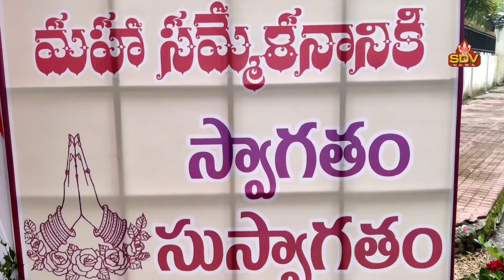ఎన్ఏడి పూర్వ విద్యార్థుల ఆత్మీయ సమ్మేళనం# Giri..sdv news